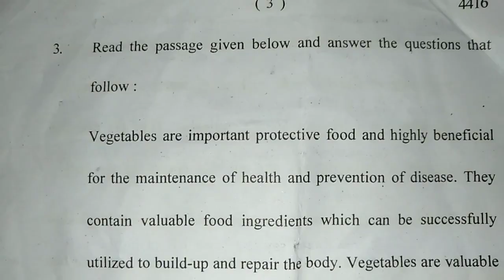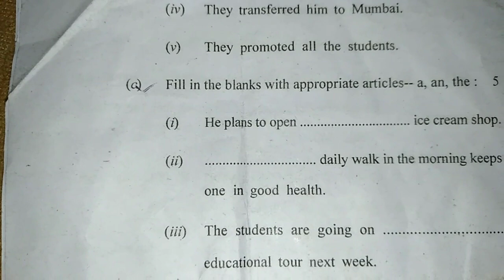PROG 1st YEAR ENGLISH A119 Question PAPER